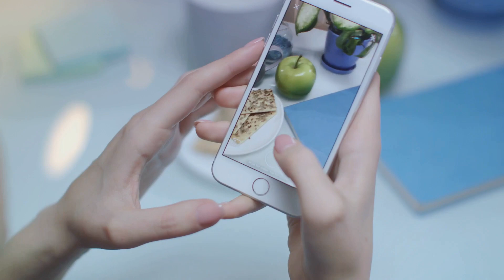Apple The Health Powerhouse